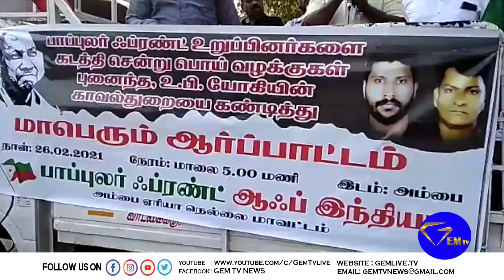அம்பாசமுத்திரத்தில் பாப்புலர் ஃப்ரண்ட் ஆஃப் இந்தியா உறுப்பினர்களை விடுதலை செய்ய கோரி ஆர்ப்பாட்டம்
அம்பாசமுத்திரத்தில் கைது செயயப்பட்ட பாப்புலர்ஃப்ரண்ட்ஆஃப்இந்தியா உறுப்பினர்களை விடுதலை செய்ய கோரி ஆர்ப்பாட்டம் நடைபெற்றது.